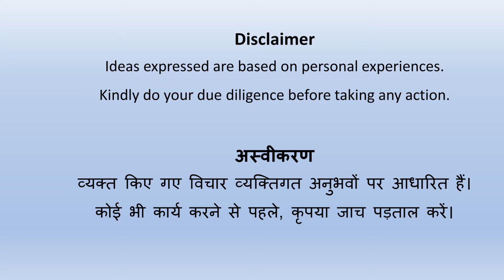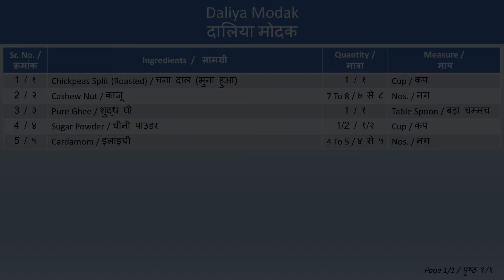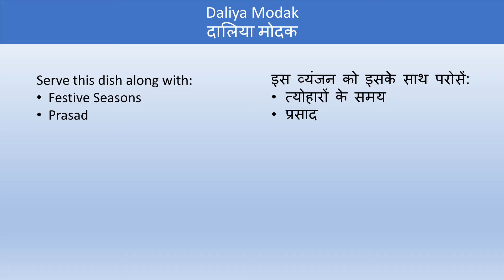Daliya Modak / दालिया मोदक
Modak is one of traditional dish and has importance during the Ganesh Festival. It can be prepared in many different ways. Daliya Modak is one of the way to prepare modak. It can be instantly prepared. It is one of the favorite of all.

Enjoy and learn the preparation process.

Happy Learning!